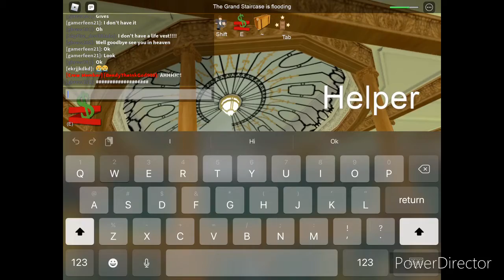Roblox Titanic (3 recordings I took)